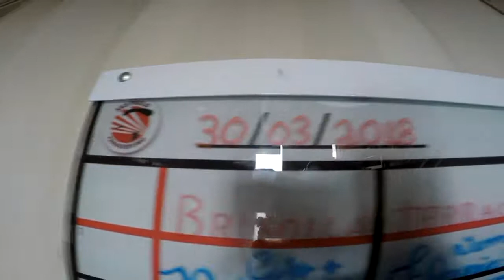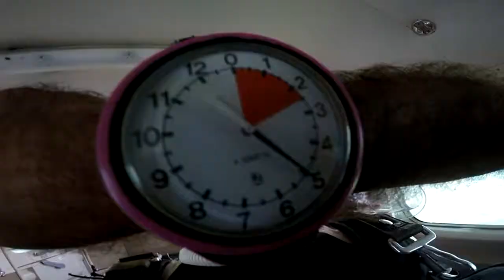Salto Dupla do Andre na São Paulo Paraquedismo